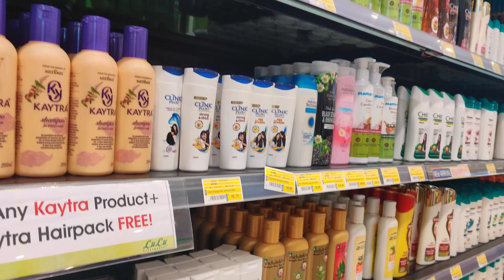Travel vlog | Drama-'Zombie Land'(short film) | Outing with family | Shopping | Spicy Hamburgers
Travel vlog
'ZOMBIE LAND' short film
Small outing with family
Shopping
McDonald's spicy crispy hamburgers